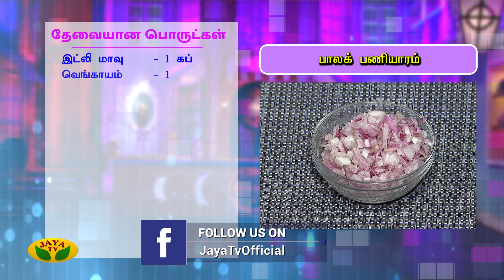பாலக் பணியாரம் | Palak Paniyaram | Paniyaram Recipe | Snacks Box | Adupangarai | Jaya TV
Snacks box segment of Adupangarai focuses fully on delicious and mouth watering snack varieties. Many types of both oily and dry snacks' simple procudres are explained here. Delicious healthy snacks to fill the tummy are taught in this segment.

Category Entertainment